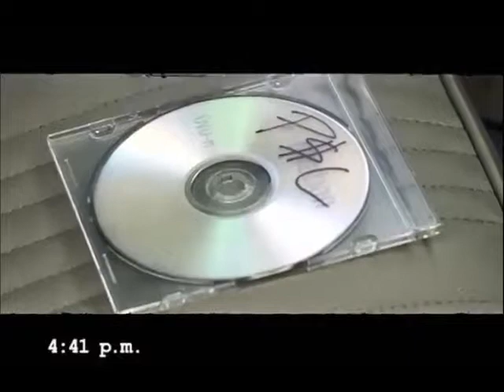7 Samples in Rap & Hip Hop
Seven examples of songs that rap & hip-hop artists use to their own advantage.